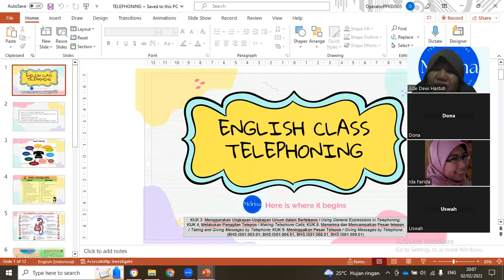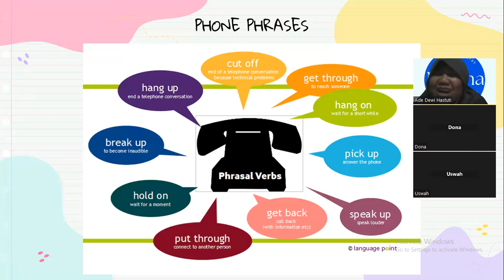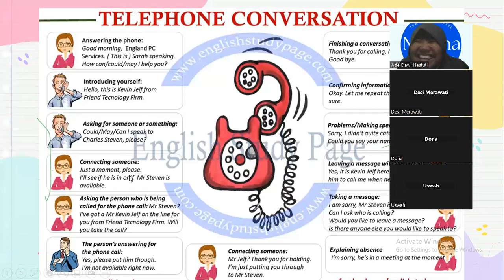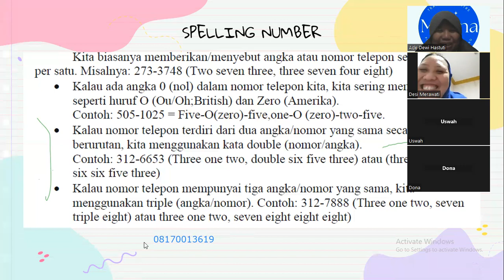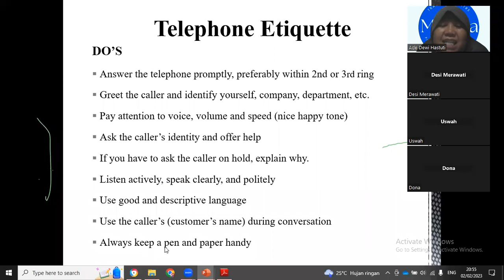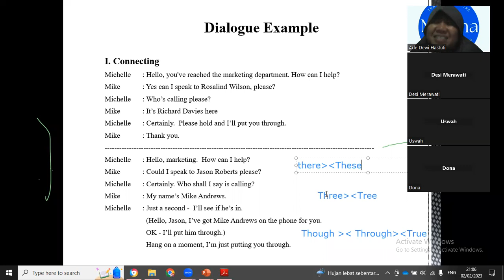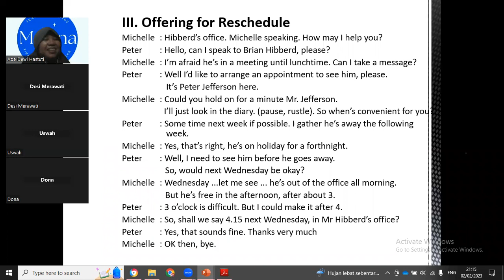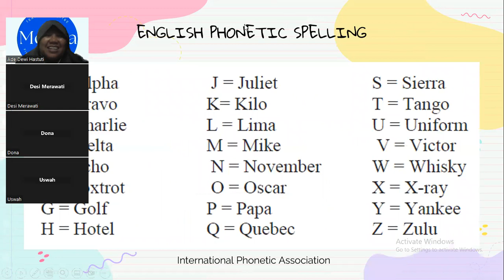Conversation - English Class 02022023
Hi All,

This is the recording of our English Class studying everything about Conversation over the phone in English. Class of  02022023.

Feel free to watch it and learn something from it. We hope it will encourage you to be better in English.

Morina Training Centre is a new Institution which provides Certified Courses for Public. Kids, Adults, Employee or corporate client are welcome. Currently our services includes English Course Services Online and Offline, Computer Courses and Private Classes.
Don't forget to visit our Instagram @morina_tc for further details.

Have a nice day everyone. Happy learning.
Morina Training Centre